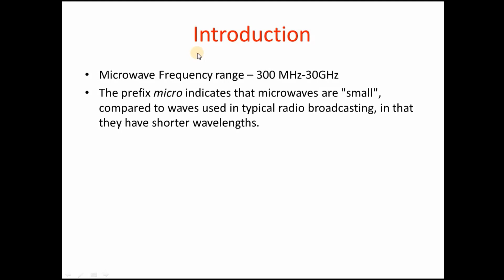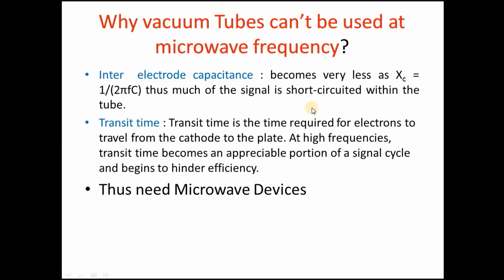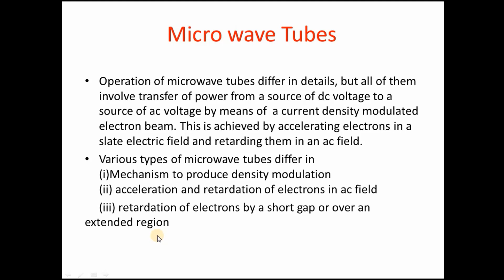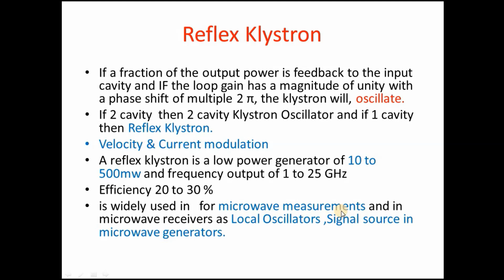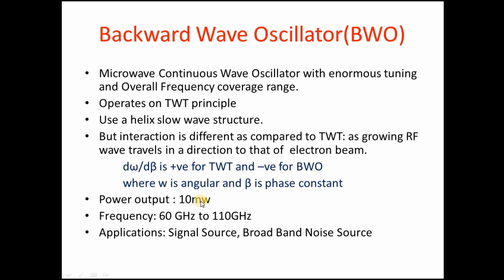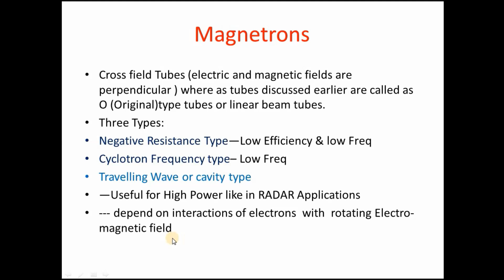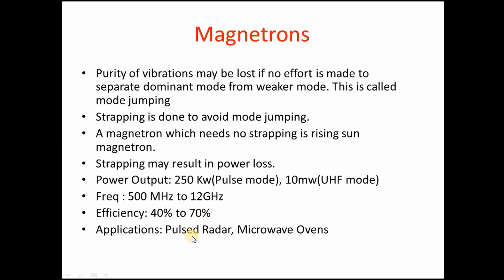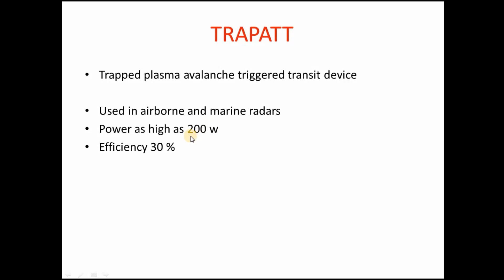Microwave Part1- Microwave Tubes, Magnetrons,Transfer Electron DEvices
Microwave video Lecture briefly describes the various important topics that you need to know for various exams like BSNL TTA.